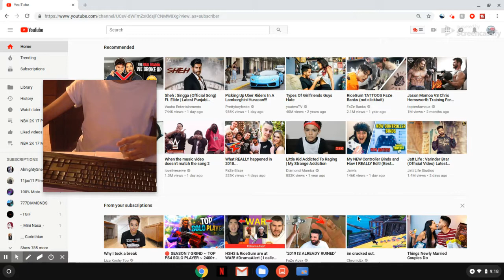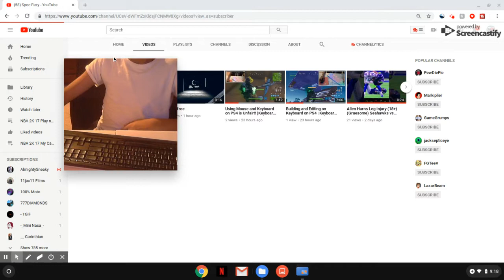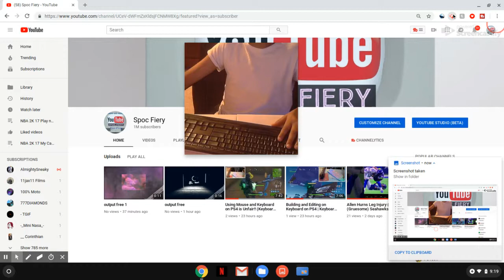Trick your friends into Believing you have 1 Million Subscribers